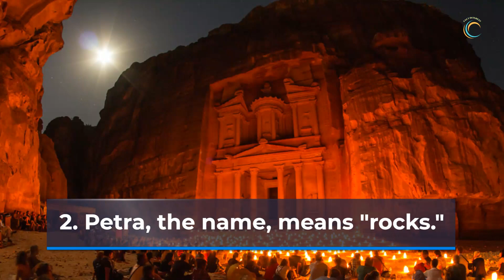5 Interesting Facts About Petra, Jordan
Petra Jordania is the capital and largest city of Jordan. The city has been inhabited since 5000 BC, and it has been known as "the Pearl of the Desert". The city was mentioned in biblical accounts, including the Book of Genesis. Petra is an important archaeological site, with its famous rock cut architecture and water system.

It's interesting to find out about interesting facts around the world that can be different from your own. You might be surprised by some of them. So, in this video, I will talk about some really unique facts that you might have never heard of before and comment on them.